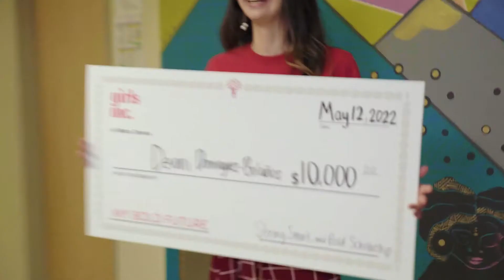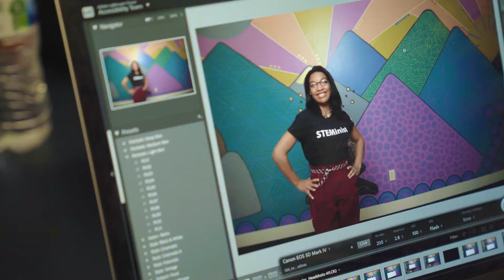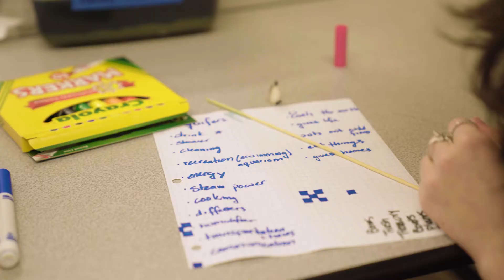2022 My Bold Future Scholar Video